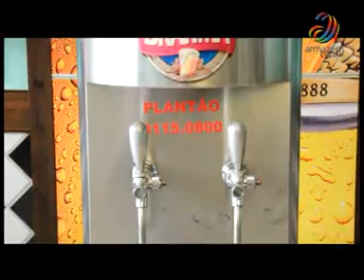ARMAZEM CULTURAL 04.05.13